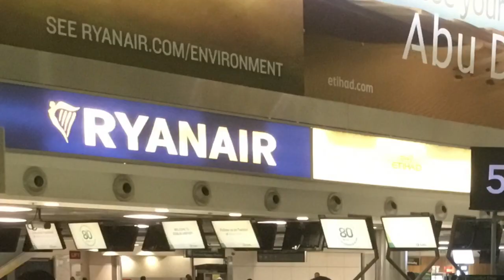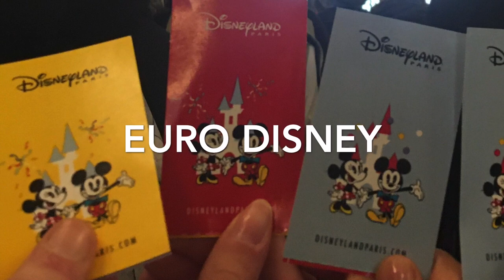Paris 2020 - TY & 5th Yr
Kishoge Community College cultural school tour to Paris. February 2020.